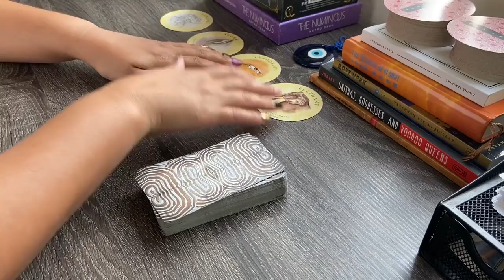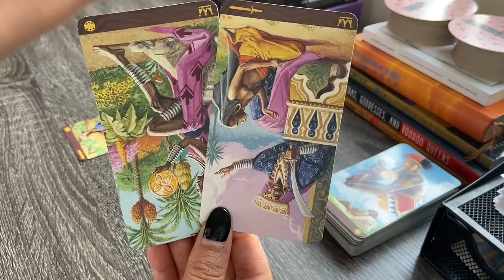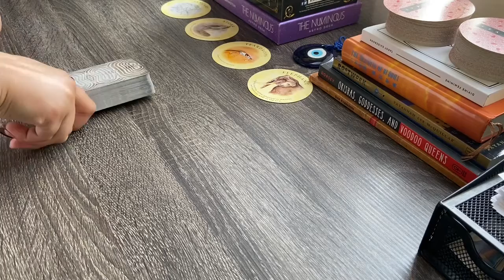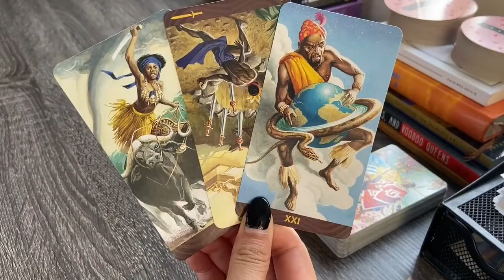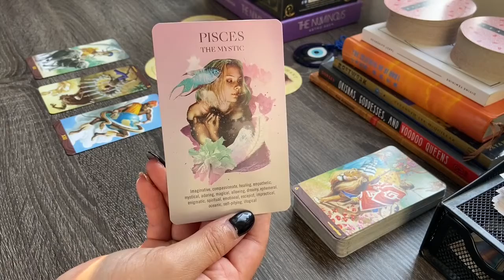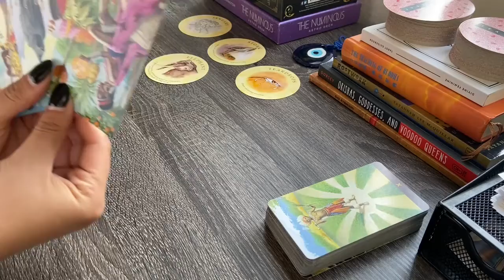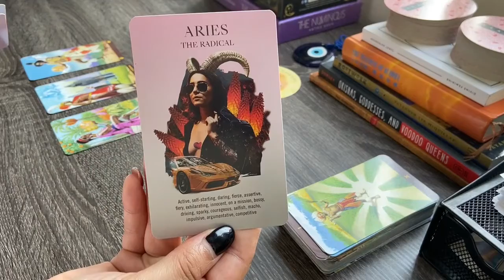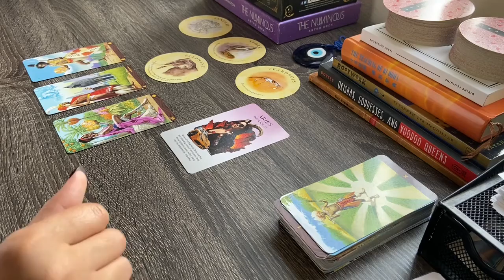Libra ♎️ Big Opportunities Ahead! 🎁 🙌 Mid August Reading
Hello Beautiful Tarot Family!

This general reading is meant to bring clarity surrounding the second half of August and beyond for my Libra Sun, Moon, and Rising placements. 💜